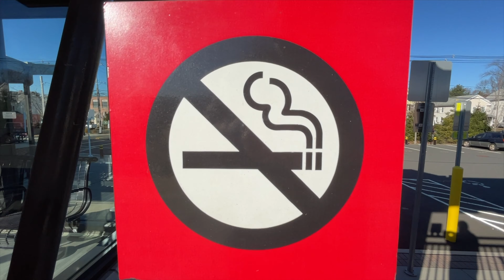Amtrak Arrivals at Wallingford Station • Connecticut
A cold November morning in Wallingford, CT at the new-ish station during the Thanksgiving Holiday.  We are waiting for our train (Regional #147) back to NYC Penn. We also catch Amtrak Hartford Line #450 to Springfield.  Down the street is the station's old location which is currently being preserved.  As a rail fanning teenager, I grew up nearby and would often come here with my camera to film and snap photos.  It's nice to be back.  Hope you enjoy.